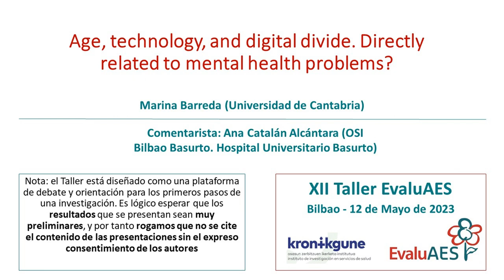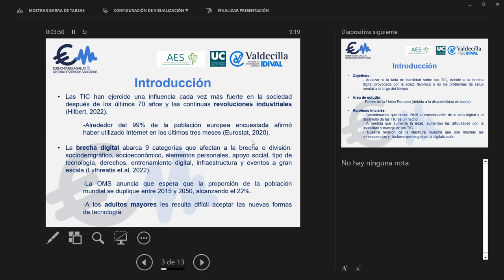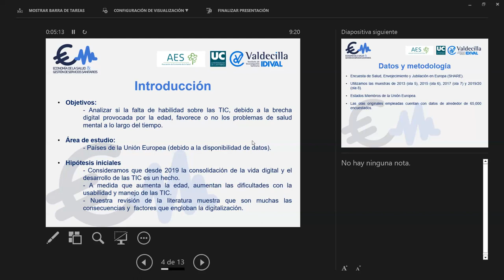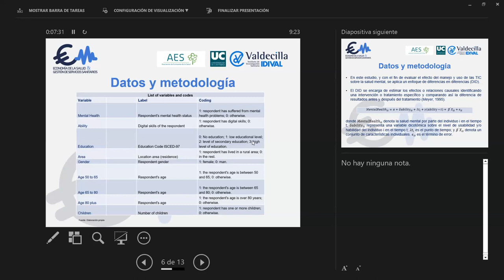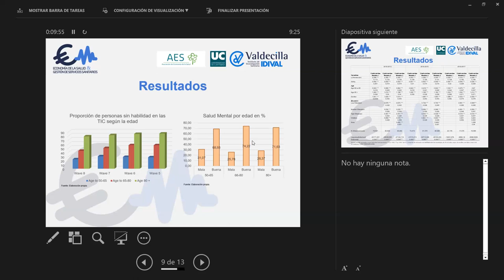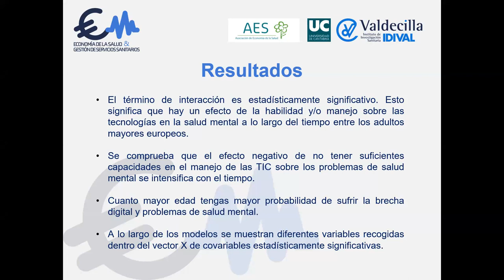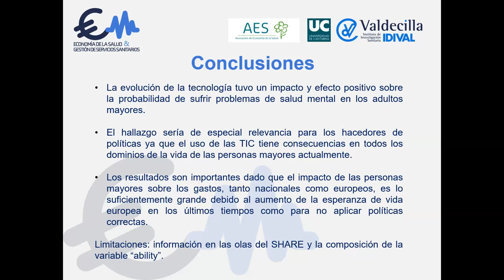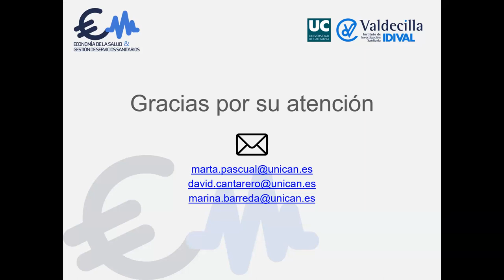"Age, technology, and digital divide. Directly related to mental health problems?"Marina Barreda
Presentación “Age, technology, and digital divide. Directly related to mental health problems?", por Marina Barreda, David Cantarero y Marta Pascual (Universidad de Cantabria).
Comentarista: Ana Catalán Alcántara (OSI Bilbao Basurto. Hospital Universitario Basurto)

XII TALLER EVALUAES DE INVESTIGACIÓN EN EVALUACIÓN DE POLÍTICAS Y SERVICIOS DE SALUD
📍 Bilbao Exhibition Center (BEC